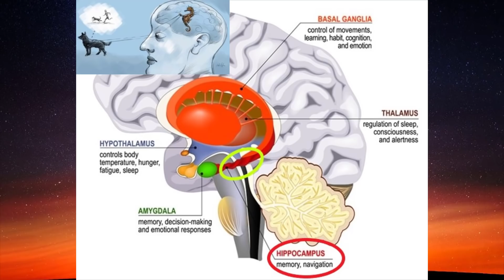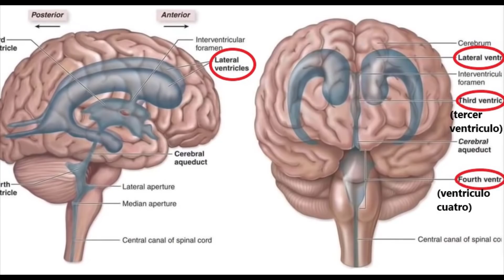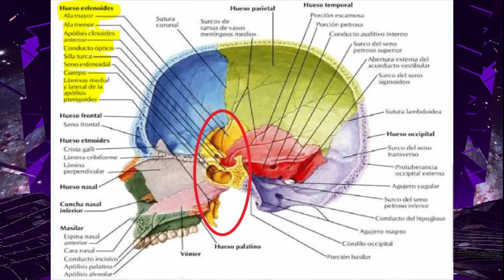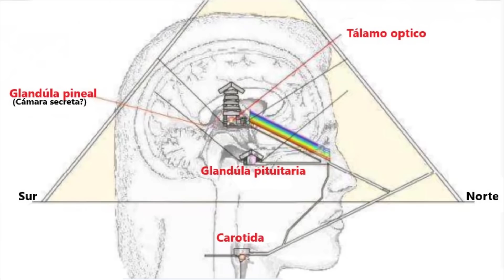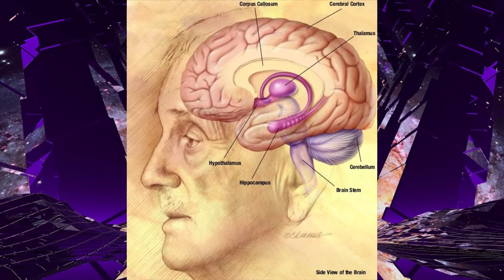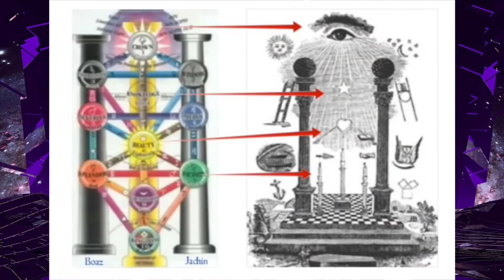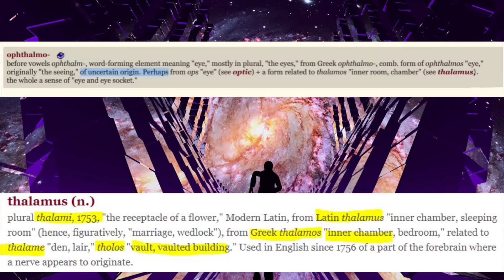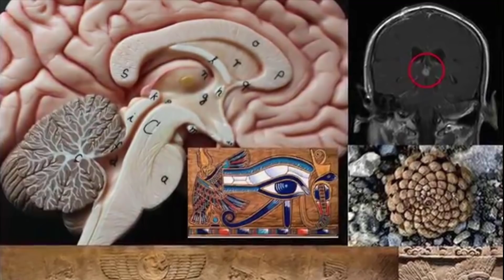SI DESPUÉS DE VER ESTO TODAVÍA CREES EN LOS CUENTOS ES TU PROPRIA ELECCIÓN.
Una visión elegante sobre  algo  impensable .